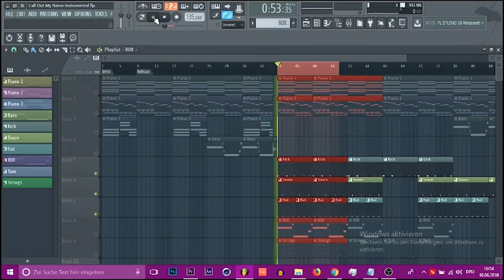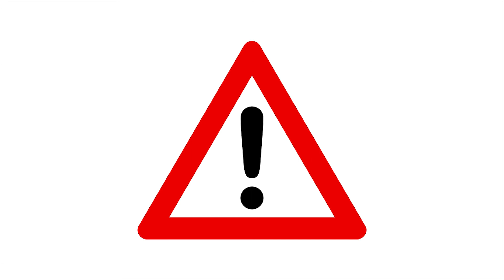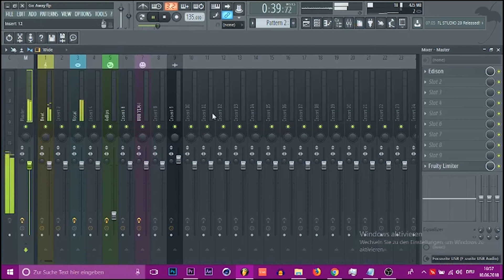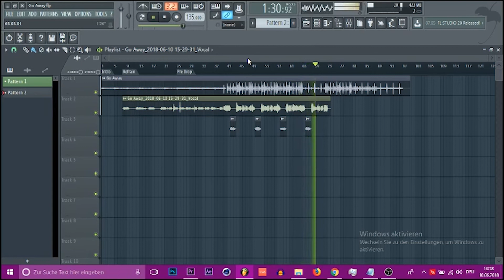THE WEEKND in 5 Minuten //FLΛVIO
In diesem Video versuche ich euch zu zeigen wie man ganz einfach THE WEEKND nachmachen kann.